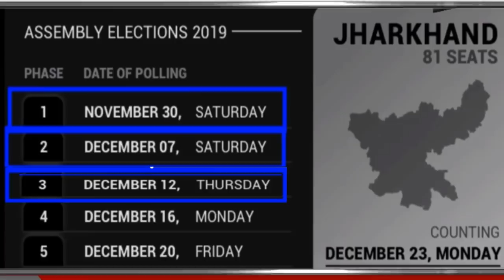4rd चरण की वोटिंग के पहले झारखंड :15 सीट Exit Poll एक-एक सीट कौन कहा से जीत रहा ? सबसे ताजा आंकड़े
4rd चरण की वोटिंग के पहले झारखंड :15 सीट
 Exit Poll एक-एक सीट कौन कहा से जीत रहा ?
 सबसे ताजा आंकड़े Breaking news today
kishan news
news 2019
new vacancy
bharti police
ipl news